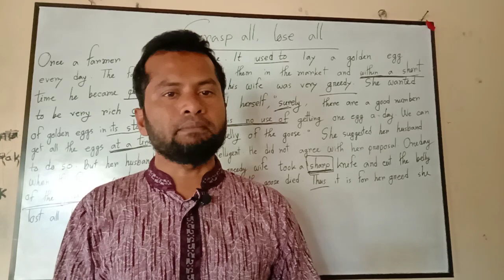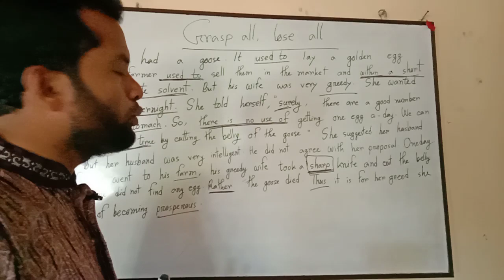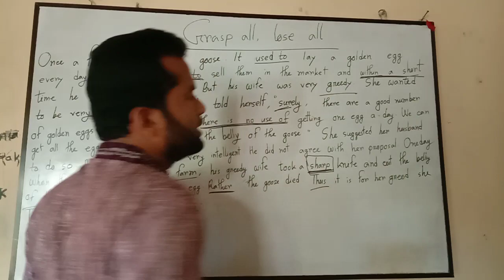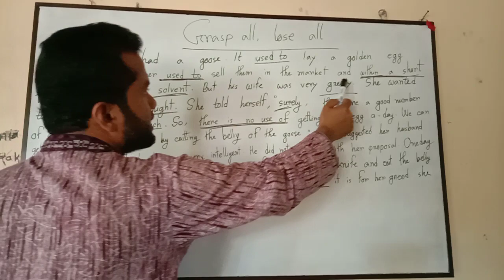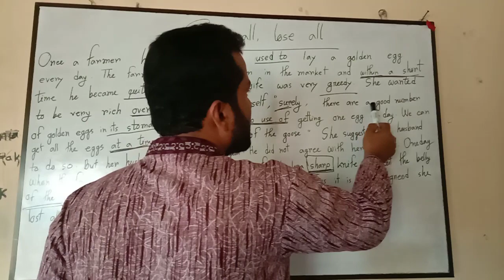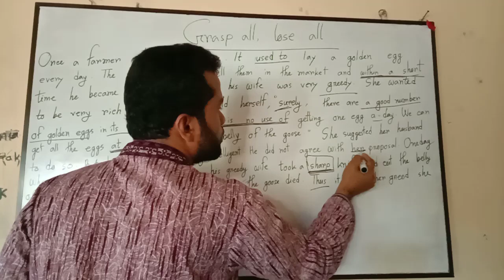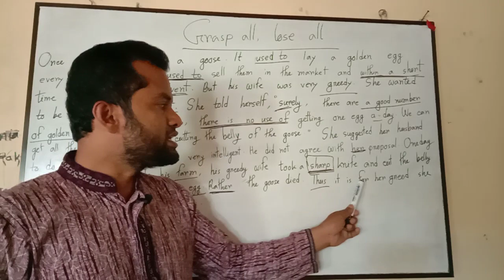A completing story about "Grasp all, lose all./a greedy wife and a goose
Speaking power will be improved by this story.Help line.01938534009/Abdul Wadud.